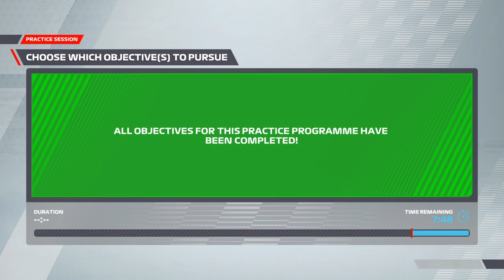F1® 22 My Team Career Mode Season 2 #01 - Bahrain GP | Free Practice (PS4)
Game film